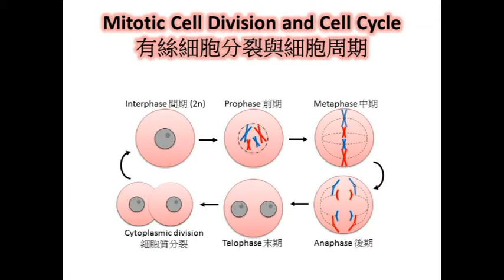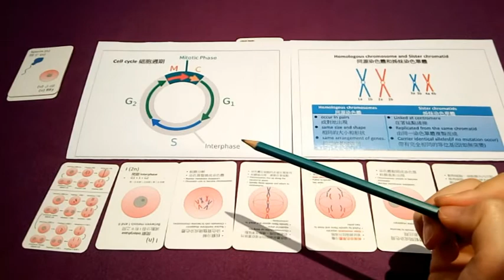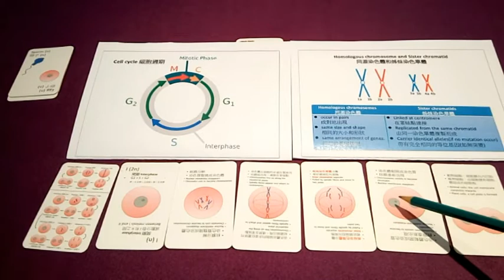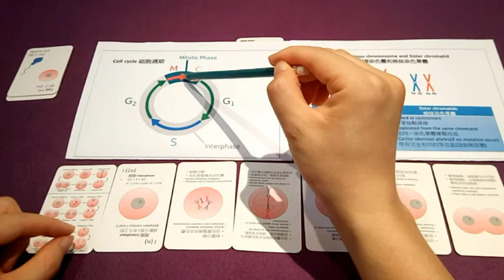DSE Bio 有絲細胞分裂與細胞周期 Mitotic Cell Division and Cell Cycle -細胞分裂 Cell Division 1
1. 在以下Google form 輸入 gmail account (必需Login才能使用)，以及用於WhatsApp的手機號碼。
重要事情講三次：請在 FPS 『致收款人訊息』填你要入 group 用的 Gmail(“@”可以用”at”代替)。
3. 打開 即可使用《DSE Bio Park 生物樂園》，打開 即可使用《最後一里》